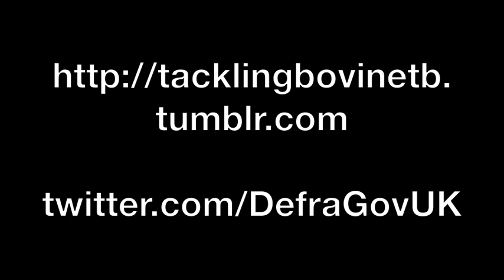Tackling Bovine TB - The Four Pillars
Professor Ian Boyd, Defra's Chief Scientific Advisor, talks about the "four pillars" we need to use to get bovine TB under control in England.